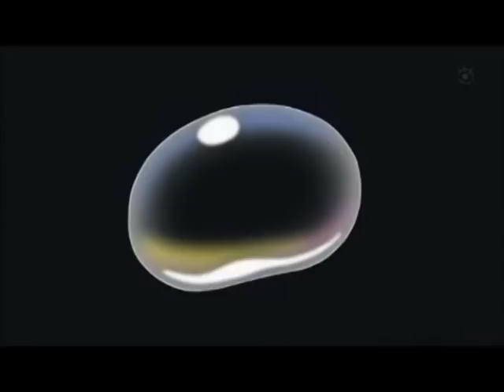One Piece-The New Era (Heart of Courage)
! ONE PIECE !
And Remember:"One Pieceeee Does Existtttttt"  WHITEBEARD! :D
song:Heart of Courage
anime:One Piece
THANKS FOR 500.000 VIEWS :D